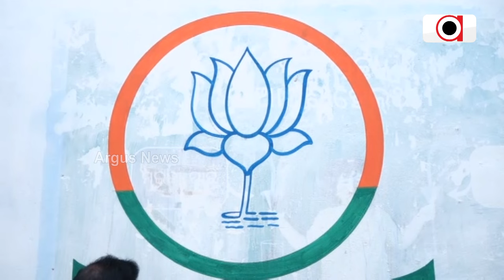ଆତ୍ମନିର୍ଭର ଭାରତବର୍ଷ ଗଠନ କରିବାକୁ ସମସ୍ତଙ୍କ ସହଯୋଗ ଦରକାର || Samir Mohanty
ସମାଜର ସବୁ ବର୍ଗର ଲୋକଙ୍କୁ ସଶକ୍ତ କରି ଆତ୍ମନିର୍ଭର ଭାରତବର୍ଷ ଗଠନ କରିବାକୁ ସମସ୍ତଙ୍କ ସହଯୋଗ ଦରକାର: ସମୀର ମହାନ୍ତି, ପୂର୍ବତନ ବିଜେପି ରାଜ୍ୟ ସଭାପତି ।